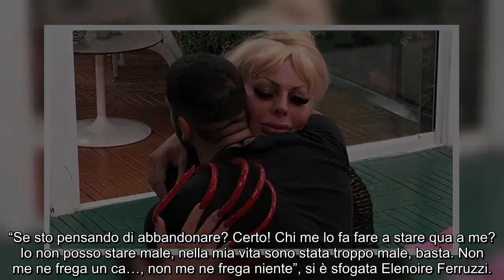“Anche al bagno, ma come si fa…”. GF Vip 7, Elenoire Ferruzzi al limite: può uscire